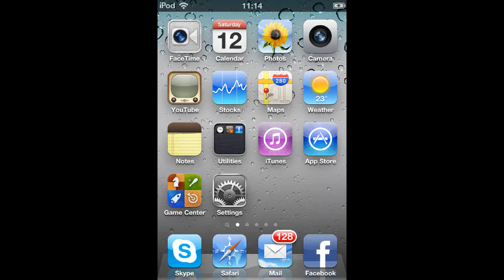iOS 4.3 for iPod Touch and iPhone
This is a video of showing the new iOS 4.3 and showing the features for the iPod Touch and iPhone 4.